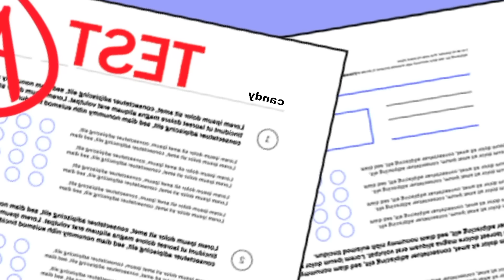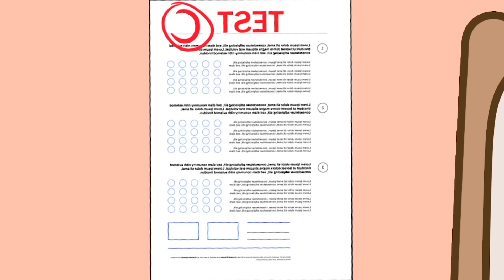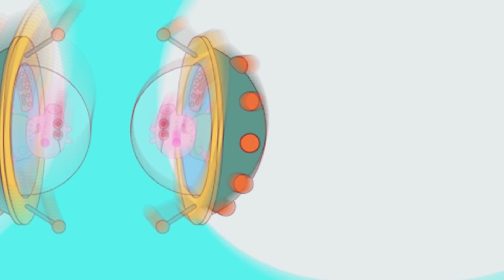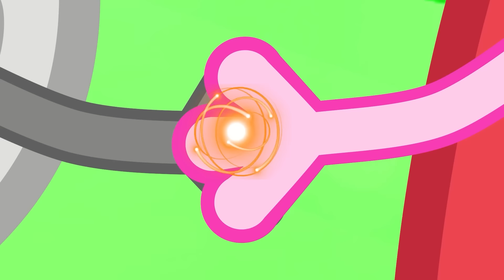OMG! Peppa Can't Have a Proper Toilet? | Peppa Pig Funny Animation